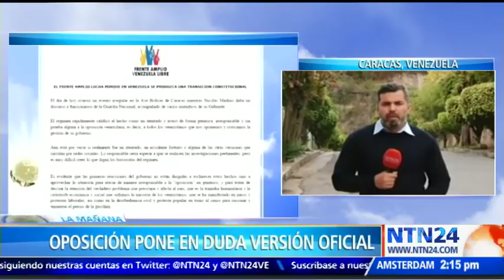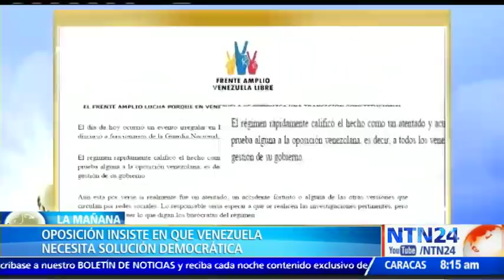Frente Amplio Venezuela Libre: “Aún está por verse si realmente fue un atentado”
A través de un comunicado, el movimiento Frente Amplio Venezuela Libre dijo que “aún está por verse” si lo ocurrido en la avenida Bolívar de Caracas fue un atentado o un accidente fortuito contra el presidente del país, Nicolás Maduro.